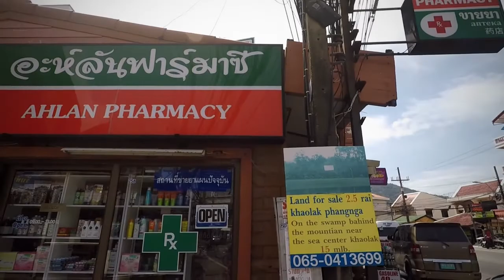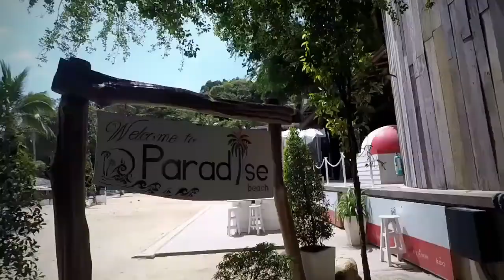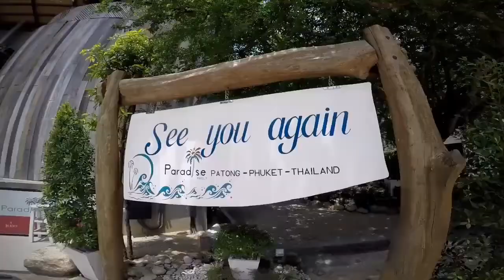ว้าว !! เกาะภูเก็ต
ทริปสั้นๆ ครึ่งวัน 2 ชายหาด ที่สวยมาก